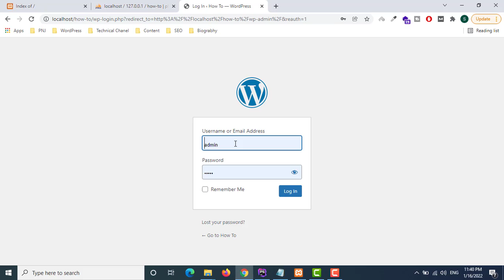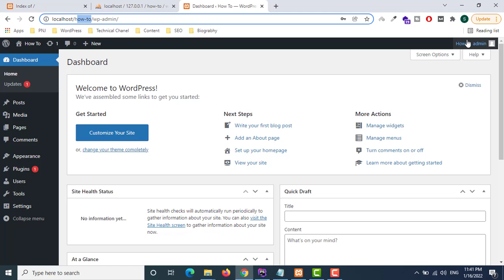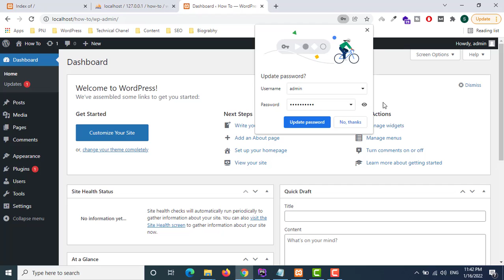How To Reset Password From Database in WordPress (Hindi/Urdu)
Hello Friends,
I am going to show "How To Reset Password From Database in WordPress"